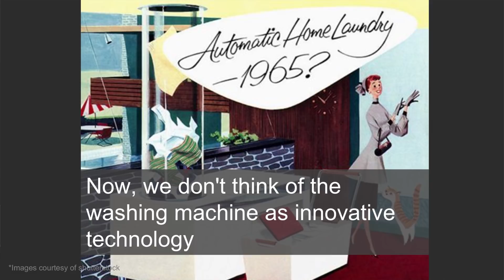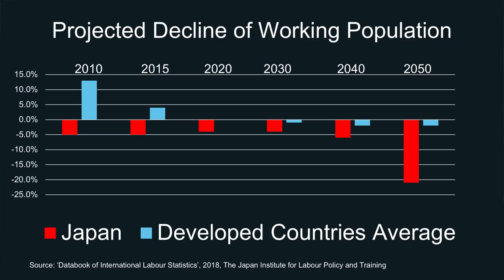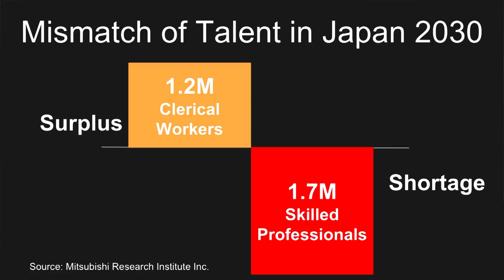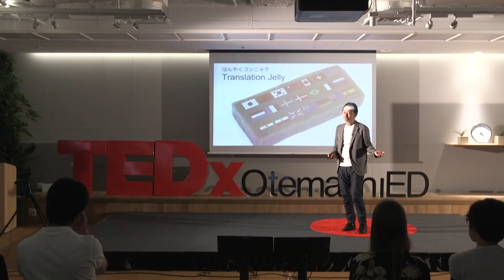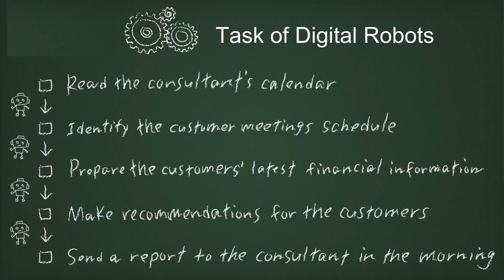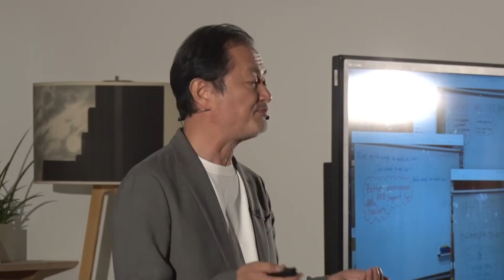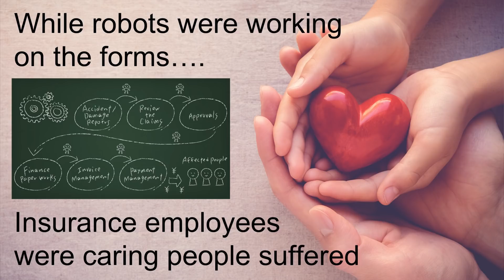Digital robots for everyone | Koichi Hasegawa | TEDxOtemachiED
Koichi Hasegawa is a pioneer of RPA (robotic process automation) technology in Japan. In explaining how this technology uses digital robots to automate manual clerical work and transforms society potentially in lots of aspects, he discusses the implications for future learning.  Tohoku earthquake and Tsunami in 2011 pushed Koichi to strive to help society become “genki”. He started volunteering with his friends for disaster recovery and young people and handicap peoples` employment initiatives. However, having a strong background as Chief Information Officer in technology area, he was looking for bigger ways to contribute in revitalization of the society. That’s when he discovered a perfect fit, a new technology to automate manual processes and transform white-collar workers to digital professional. Koichi was convinced that this technology would revitalize society, which has employment engagement and productivity problems. Fast forwards 2.5 years later, his team of 300 colleagues is now supporting over 1,200 Japanese clients, speeding up the work style reform and digital transformation in Japan. In the same time Koichi continues to be dedicated in initiating educational projects that pave the way for next “RPA Native” generation and recurrent education. This talk was given at a TEDx event using the TED conference format but independently organized by a local community.